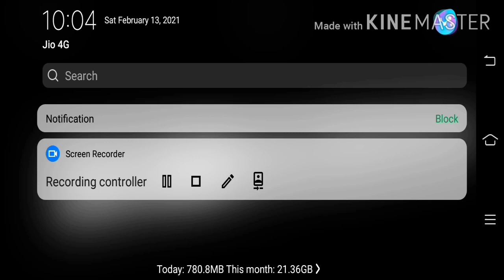I play a new game 😉😉